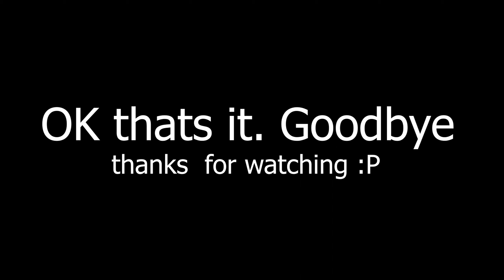Bedwars in 50 Seconds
Did you know that was literally my first try recording today and bam
►Current Texture Pack: Amethyst Default Color (By: Looshy)
►My Texture Pack: (Gone)
Edited Software: Adobe Premiere Pro
Thumbnail Software: Adobe Photoshop